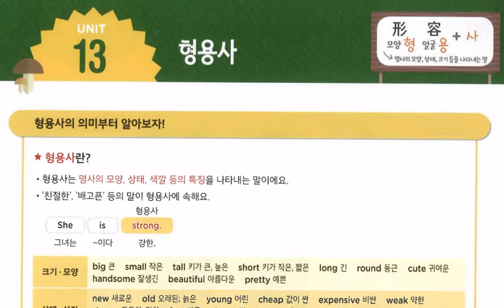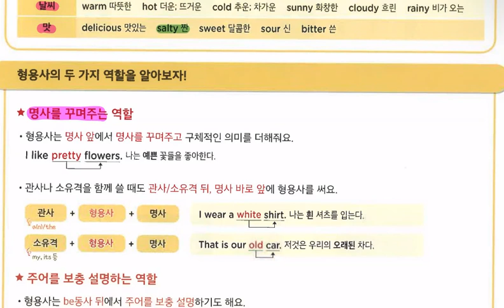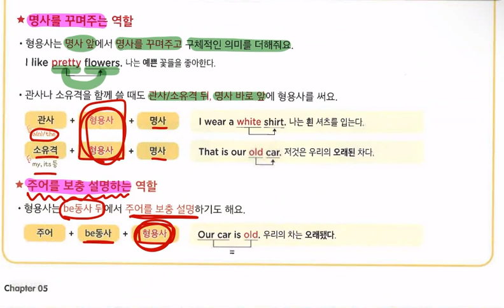Lv.1_문법이된다_unit13_형용사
문법이 된다 1권 중 unit13에서 [형용사]의 개념을 학습합니다.